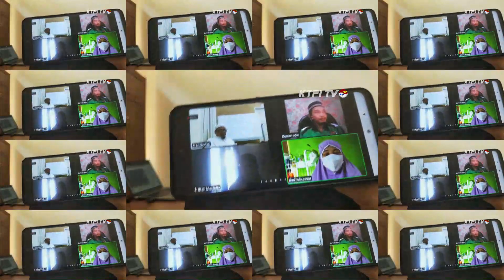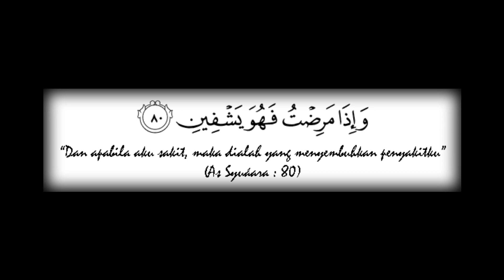Via ZOOM Pelatihan Totok Punggung Makassar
Pelatihan Totok  Punggung Via ZOOM Bekasi to Makassar
Bersama: Ustadz Abdurachman

Kota-kota lain siap akan menyusul.